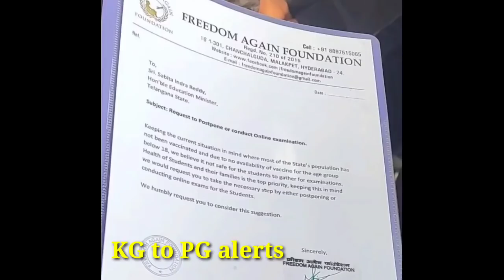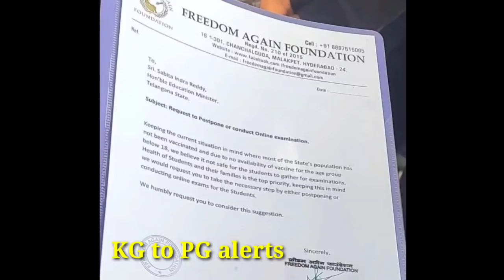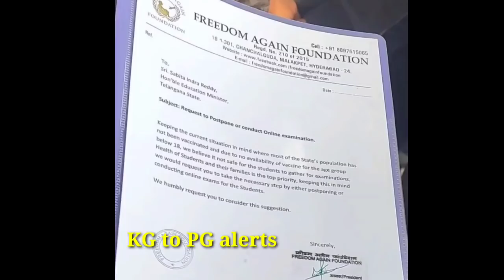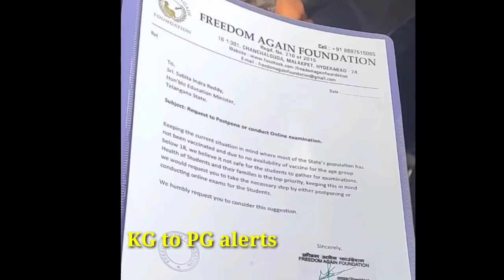డిగ్రీ,బీటెక్,డిప్లొమా పరీక్షల అన్నిటిని వాయిదా వెయ్యాలి అని వినతిపత్రం అందజేత l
డిగ్రీ,బీటెక్,డిప్లొమా పరీక్షల అన్నిటిని వాయిదా వెయ్యాలి అని వినతిపత్రం అందజేత l ‎@KG to PG alerts

ts degree exams latest news
ap degree exams latest news
ou degree exams cancel news today
ap degree exams cancel news today supreme court
ts degree exams cancel news today
ap btech exams cancel news today
telangana diploma exams latest news
exams cancel news
ap diploma exams latest news
ts b.tech exams latest news
ap b.tech exams latest news
jntu exams cancel news today
degree exams
ts pg exams latest news
ap pg exams latest news
degree exams latest news today